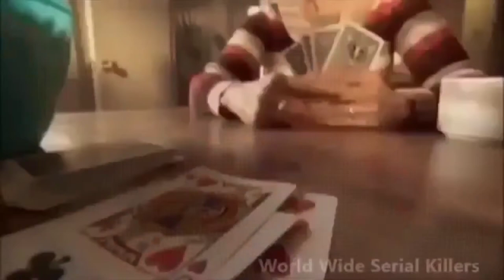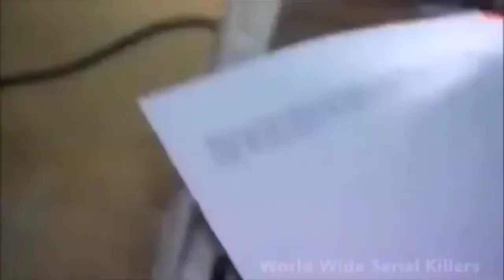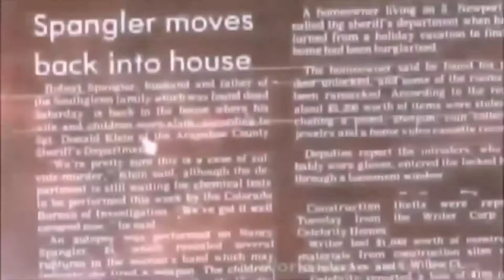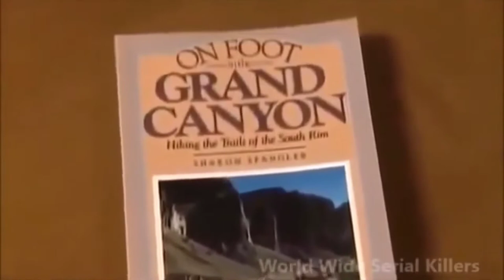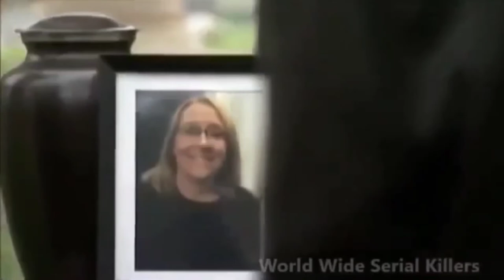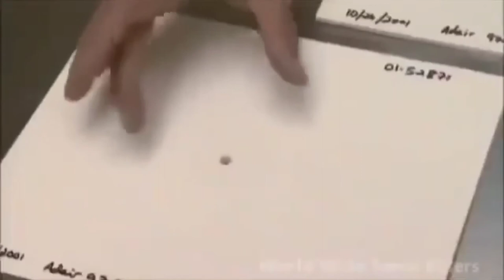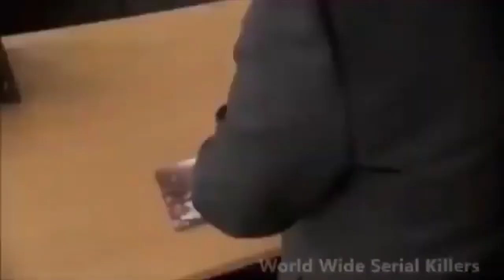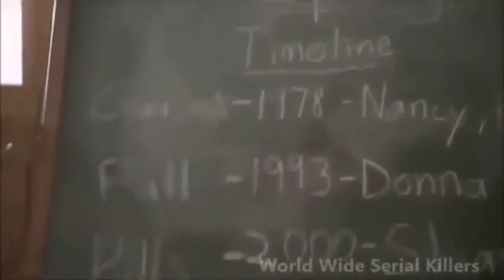EP. 59 - Wife Killer Robert Spangler [True Crime]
Robert Spangler, a horrible serial killer who targeted members of his own family and managed to elude punishment for over 20 years. He lived in Littleton, Colorado, with his high school sweetheart, Nancy, whom he'd married 23 years before, and their two children in 1978.

He lured Nancy into the basement with the promise of a surprise before shooting her in the head on December 30, 1978. He then went upstairs and shot his two children, David, 17, and Susan, 15, who were both under the age of 15. When David didn't die right away, Spangler suffocated him with a pillow.

Spangler then staged the bodies to make it appear as if Nancy had killed the two teenagers before turning the gun on herself. He even fabricated a suicide note that he said Nancy had written. When the cops detected gunshot residue on his hands, they were suspicious, but he claimed that he had touched the gun when he discovered the victims.

Seven months later, Spangler remarried, but the couple separated in 1988. She died of a heroin overdose in 1994, but Spangler was never charged with her death, despite having reconnected with her around the same time.

Spangler married for the third time in 1990, to Donna Sundling, an aerobics instructor. He pushed Sundling off a 200-foot cliff while the two were on vacation at the Grand Canyon three years later. Spangler claimed he turned aside to fix his camera at the time, and when he returned, she had vanished.

Investigators had a nagging hunch that Spangler was involved in the fatalities as the years went. Officers learned in 2000 that Spangler had terminal cancer. They went to his house to see if he wanted to make any confessions before he died. He said, Yes!

Spangler confessed to pushing Donna Sundling to her death at the Grand Canyon. He later confessed to the murders of Nancy and his children. He was condemned to life in prison without the possibility of parole in 2001, but he died of his sickness only a few years later.